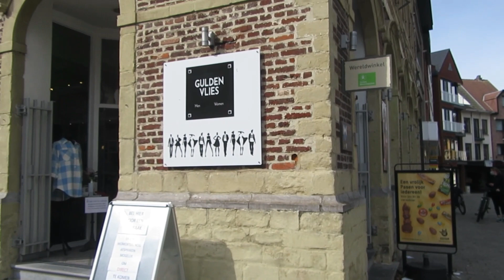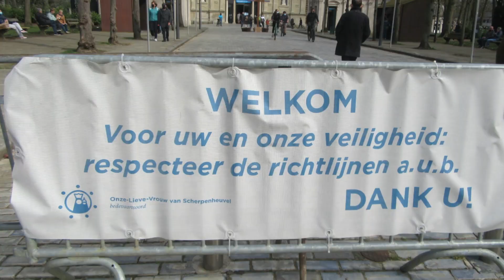The famous Pilgrimage site in Belgium "Scherpenheuvel"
We visited the Basilica of our Lady of Scherpenheuvel.The  Basilica is located on the Territory of Scherpenheuvel in Belgium. This place is the one of the most famous and most visited pilgrimage places in Belgium.
It was built on the initiative of the Archdukes Albert of Austria and Isabella.
The history of Scherpenheuvel has been linked to the veneration of Mary since the middle ages,when an oak tree in the shape of a cross stood on the hilltop between Zichem and Diest. A pious man then hung a statue of Mary on the oak and from then on many people came to pray there.